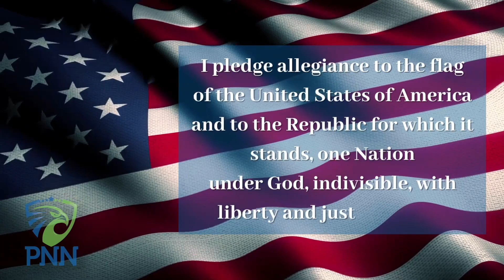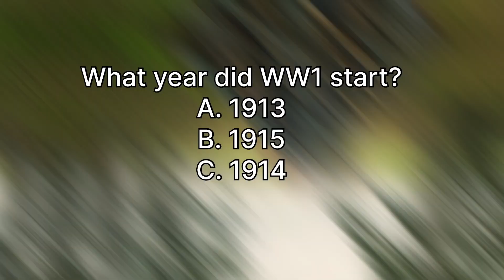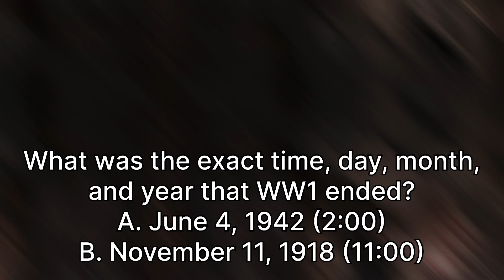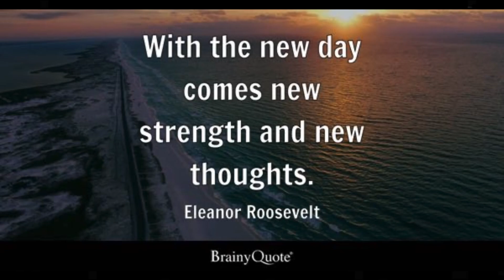Wednesday, October 11th, 2023